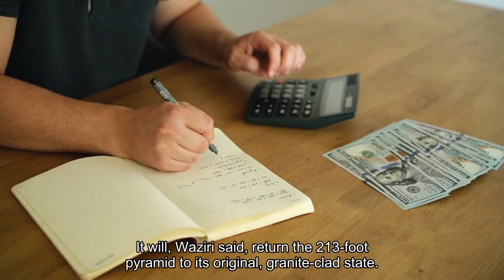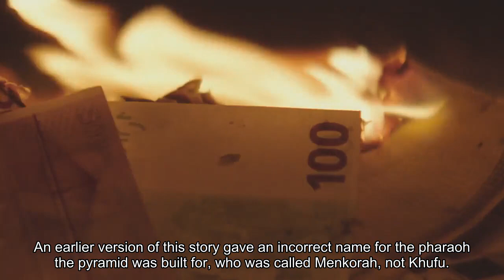Egypt is renovating one of its ancient pyramids using granite and some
A restoration project to cover one of Egypt's most iconic pyramids with granite cladding has produced a decidedly mixed reaction among heritage experts and social media users. Mostafa Waziri, head of Egypt's Supreme Council of Antiquities, posted a video on Facebook on January 25 announcing the project, which appears to be already underway. The footage shows Waziri in front of the Menkaure Pyramid, the smallest of the famed structures on the outskirts of Giza, Cairo. Estimated to have been built almost 5,000 years ago from limestone, granite, and mortar, the pyramid was designed to be the last resting place of the pharaoh Menkaure. The video shows workers excavating sand from a section of the pyramid's base. Layers of grey blocks are already visible. The project will span three years and will involve intensive study and documentation, Independent Arabia reported Waziri as saying. He called it, per The Guardian's translation, "Egypt's gift to the world" — phrasing used at the launch of other projects of considerable national pride, such as the expansion of the Suez Canal. It will, Waziri said, return the 213-foot pyramid to its original, granite-clad state. But the reaction from some heritage experts and Egyptologists, and the general public, has been wary."When are we going to stop the absurdity in the management of Egyptian heritage?" Egyptologist Monica Hanna said, according to The Telegraph. Hanna said the intervention goes against all principles of conservation."Interfering with the nature of the monument can cause visible problems and major damage," she told Independent Arabia. Although the project's Japanese partners have the technology, they don't have the archaeological expertise needed, she added. Hussein Bassir, director of antiquities at the Biblioteca Alexandrina, said that the project should be approached with enormous caution and only after considering multiple risks, the outlet reported. Meanwhile, Salima Ikram, an Egyptologist at the American University in Cairo, told the outlet that the project could work "as long as the stones used are the ones found around it, and not adding new ones that do not belong to the pyramid."It's unclear if that is part of the plan. Social media commenters poured scorn on the project. "When will the project to straighten the Tower of Pisa be planned?" one wrote, according to France 24. Another said, per The Guardian: "Rather than tiles, why not wallpaper the pyramids?"The strong reactions have caused Egypt's Ministry of Antiquities to call for a pause to reexamine the project's feasibility, according to the Telegraph. Correction: January 31, 2024 — An earlier version of this story gave an incorrect name for the pharoah the pyramid was built for, who was called Menkaure, not Khufu.